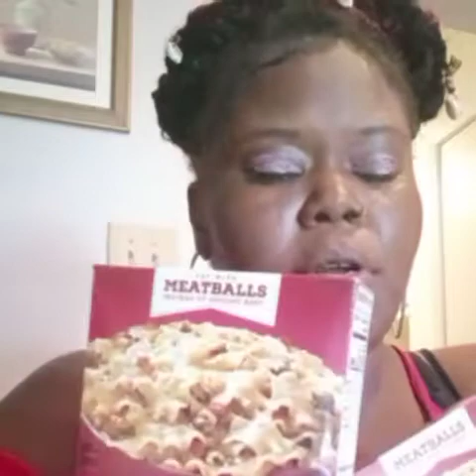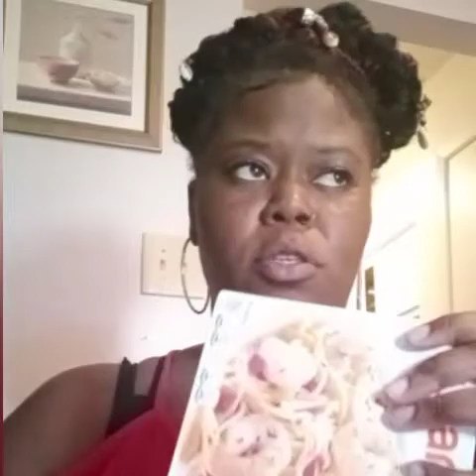did a lil grocery shopping